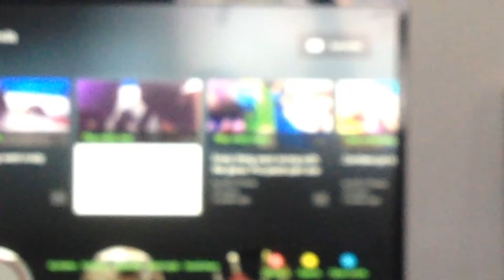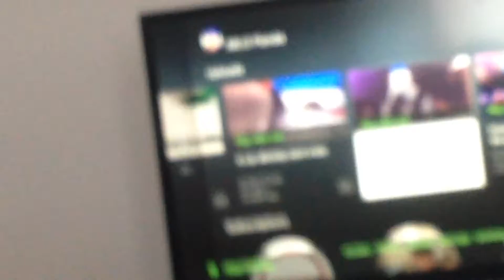Talking about my videos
This is talking about my videos meesing up some times